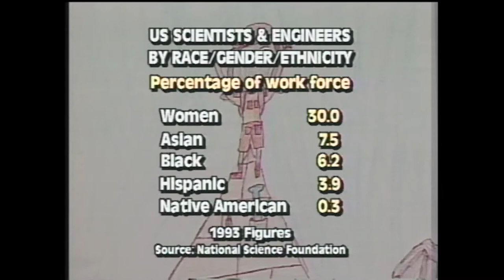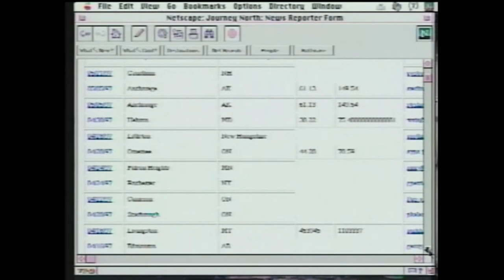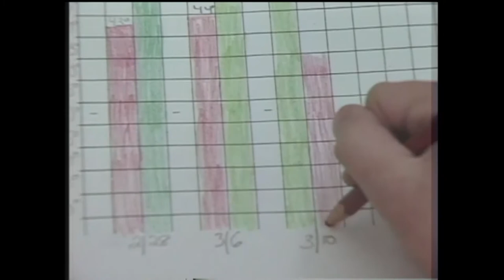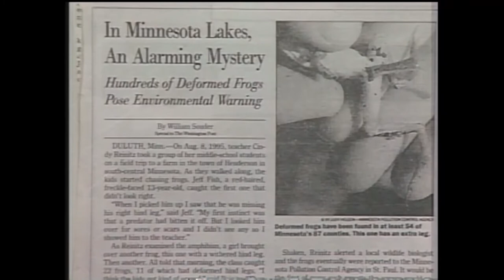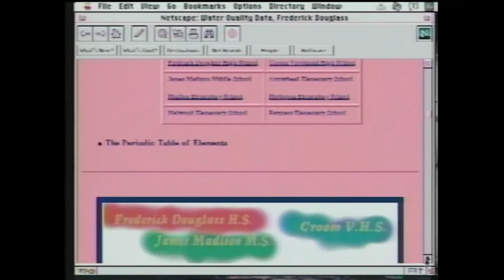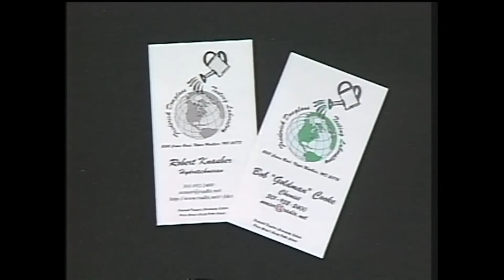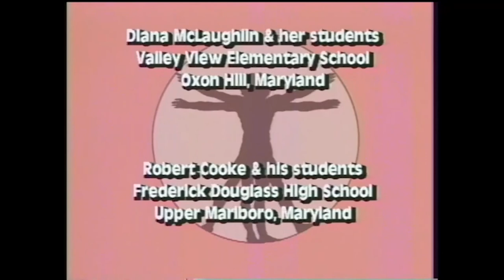Anatomy of a Lesson #5 Epiphanies